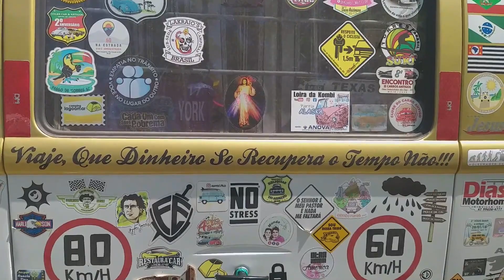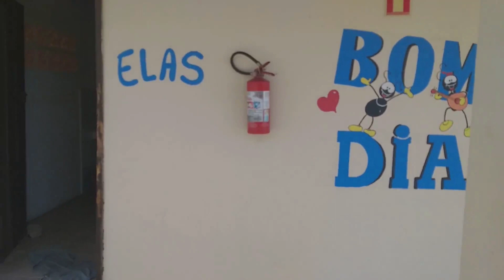CARNABEACH 2022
Hey Mafalders! e aí gente?
 Oficialmente acabou o feriado mas, o canal continua em clima de folia!
   Vem conferir como foi o nosso carnaval com os amigos e a família.
   Foi maravilhoso! Um grande abraço e que Deus abençoe á todos!
   Com carinho, Airton, Irse e Paola.